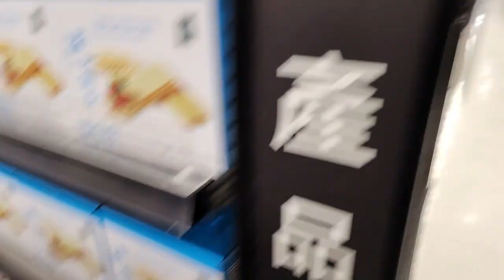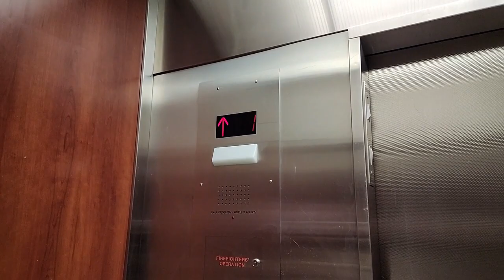Team J: Kung Hei Fat Choy | Lunar New Year | Weekend Edition (Groceries for a Week)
This video is content about the grocery supermarket. (Chines New Year) Lunar New Year